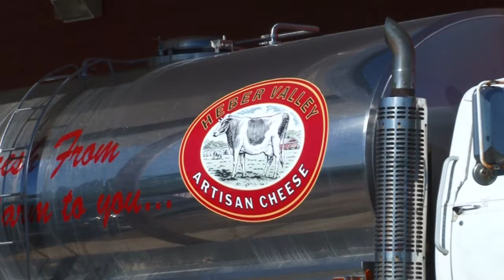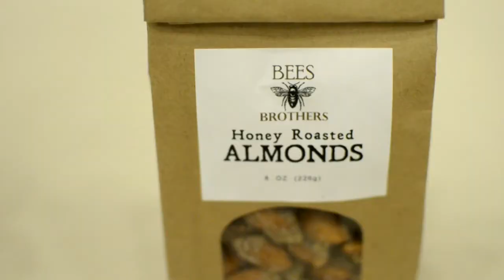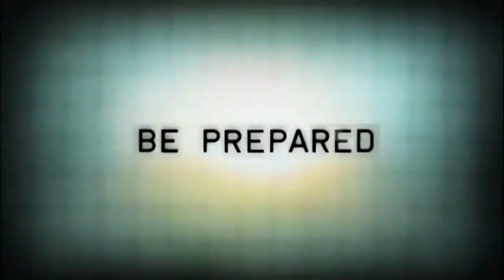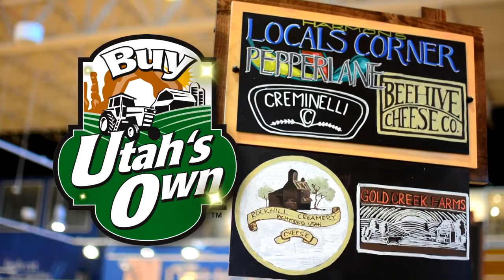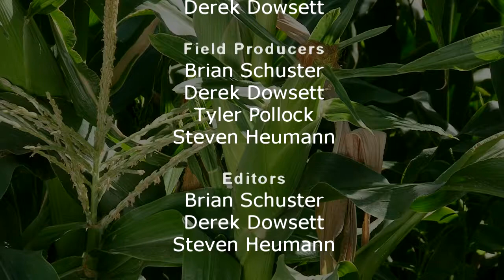Utah Department of Food and Ag Utahs Own The County Seat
We often say the government closest to the people has the most impact. This weekend we met at Utah's Department of Agriculture and Food to talk about how the food closest to the people is also better.

Reece Stein stops by several farmer's markets and a Utah's Own Summit to learn about the growing trend of buying locally grown and manufactured products and the benefits it brings to the community as a whole.

LuAnn Adams, the Commissioner of the Utah Department of Agriculture and Food; Kevin Jones, Snap Daddy's BBQ and Thayne Tagge, Tagge's Famous Fruit will join us for our panel discussion.

2469 E. 7000 S. Suite 110
Salt Lake City, Utah 84121